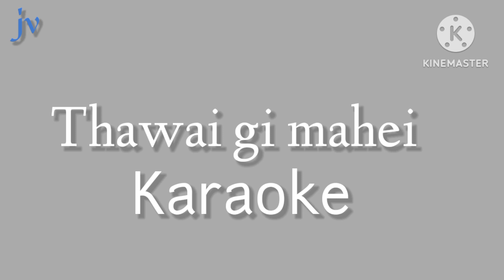thawai gi mahei///karaoke